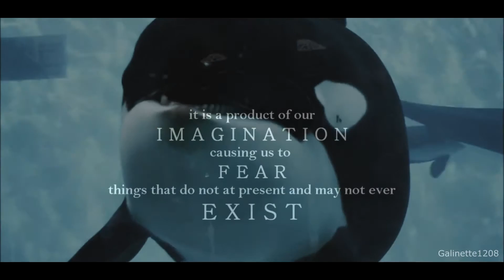Fear ...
Another video with orcas ...
Une autre vidéo avec des orques ...

Credit :
Lisa Kristin
CetusCetus
EchoBeluga
MakaniWind Production
Makaio Lover
SeaAngel Studio
Pablo Tektek
Marineland TV
Blackfish Trailer
SeaWorld
ThaShamuLova
Wetsuit_up
Luna Beluga
Léa lzl
Eduardo Evengelista
SeaWorld Photographie

Create with Sony Vegas Pro 13.

Don't use !!! Ne pas utiliser !!!